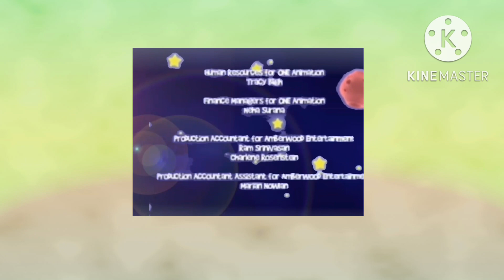December 6, 2022